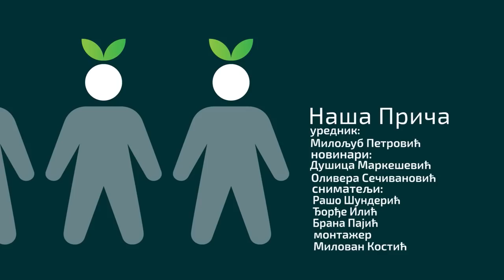Naša priča ep. 261 20.08.2020. Bresnica, porodica Glišović